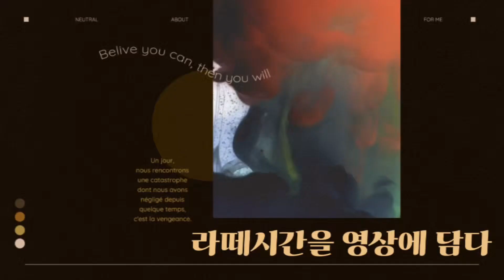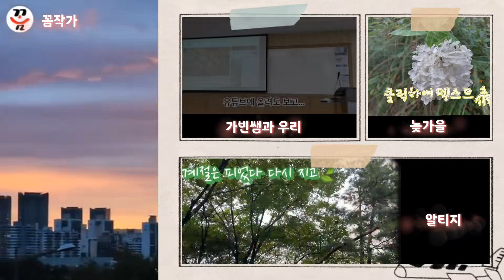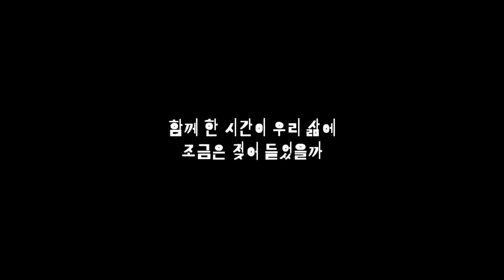유튜브감독되기 숙명여대 미래교육원 동작구청